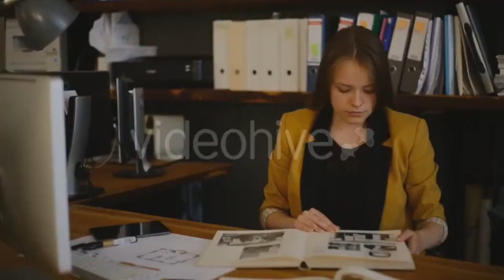Sausage Factory 2 - (industrial) Stock Footage | Mega Pack +40 items